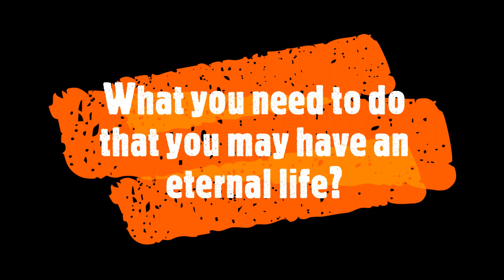Do this and you may have eternal life...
What you need to do that you may have eternal life?

To know more about TREASURE IN HEAVEN, read “STORE UP THE WEALTH FOR YOURSELF”